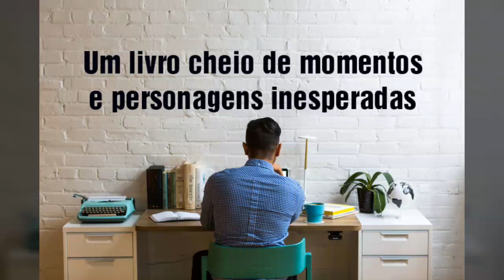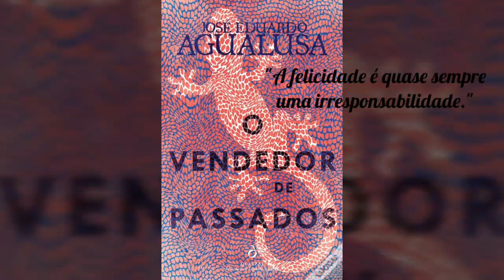O vendedor de passados, de José Eduardo Agualusa